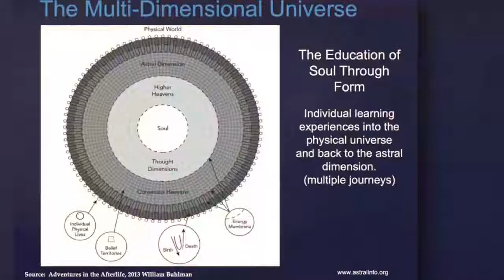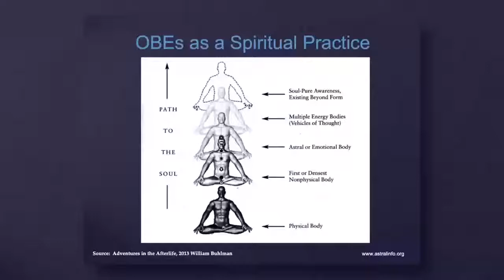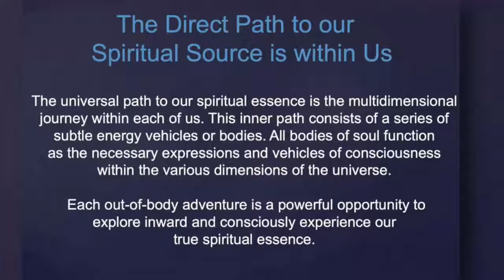William Buhlman on Out-of-Body Experiences as a Spiritual Practice